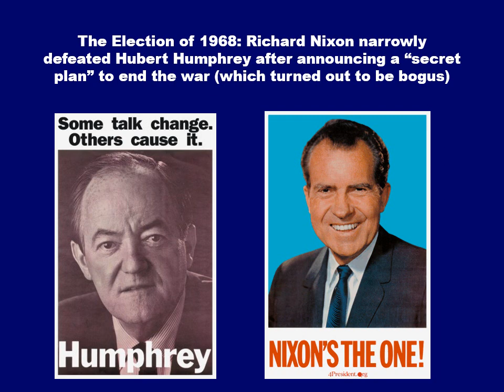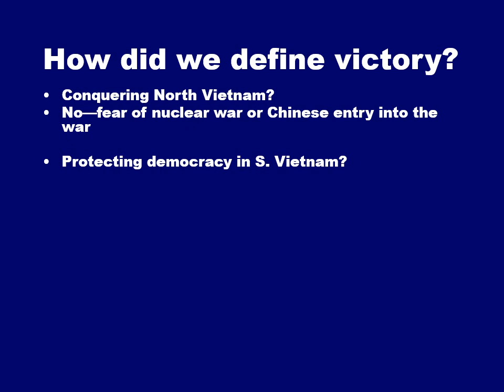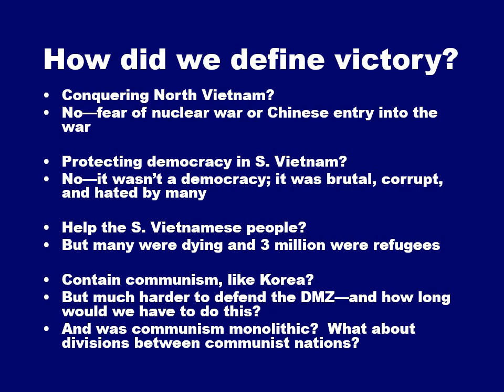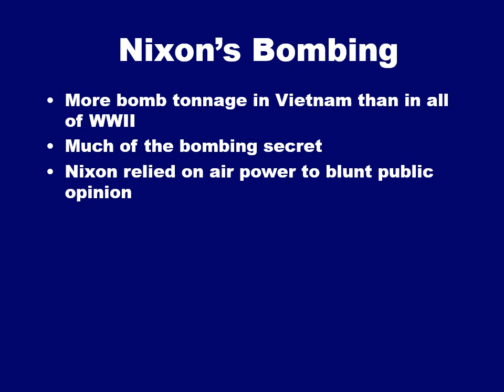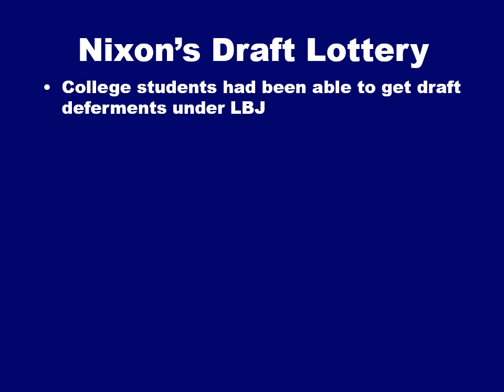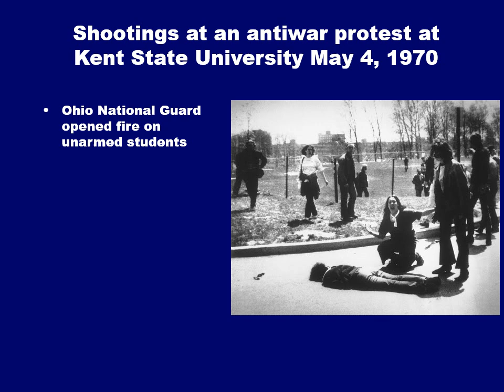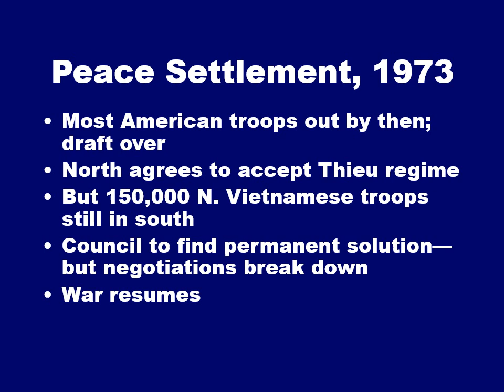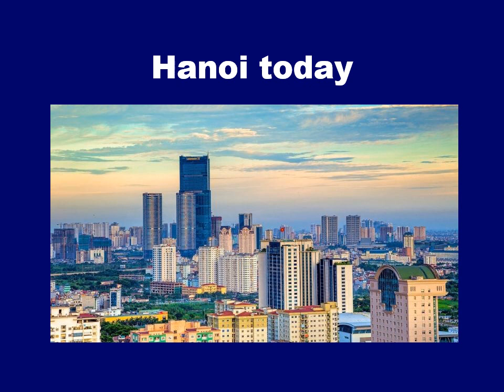Vietnam War 2020 Part 2 with narration